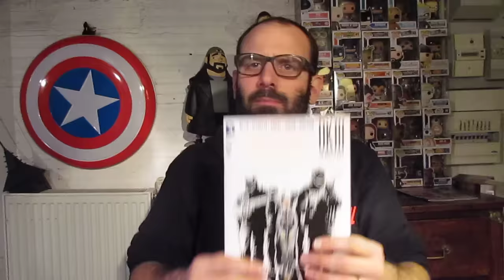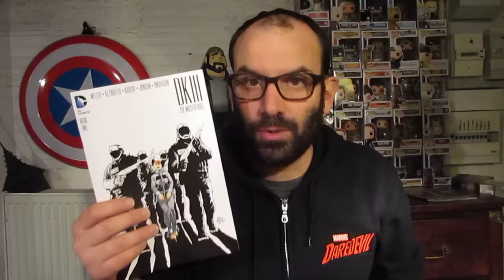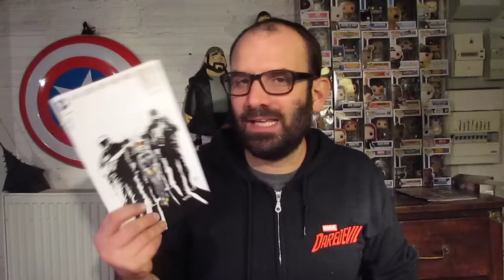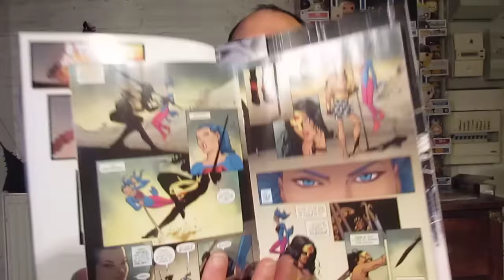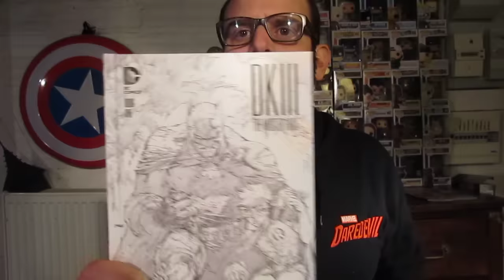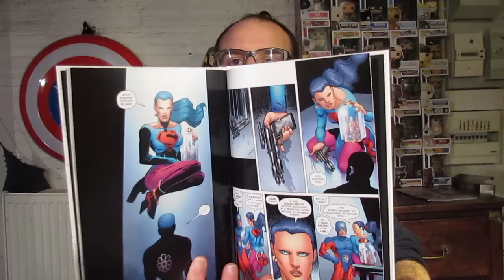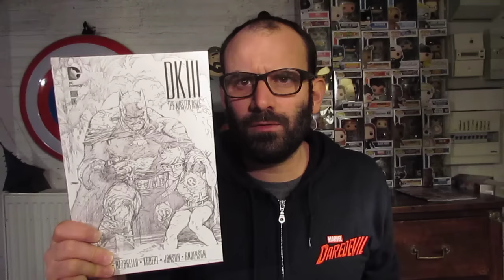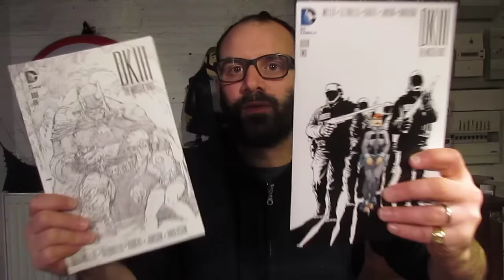1 JOUR : 1 COMICS #67